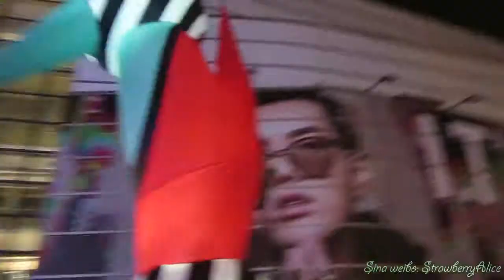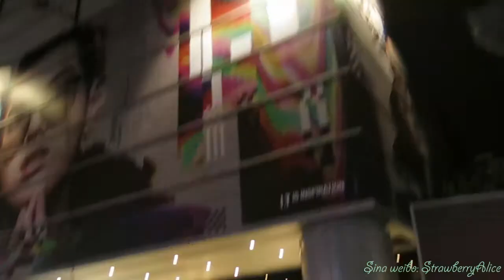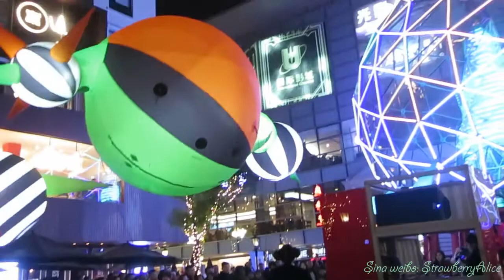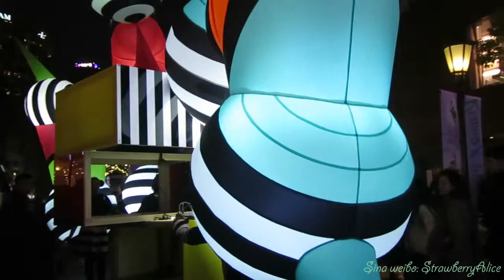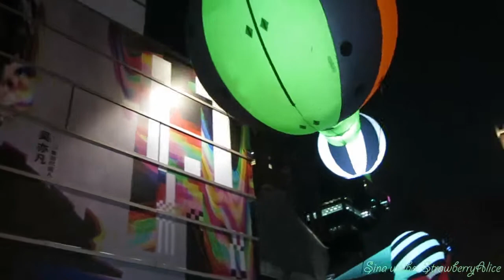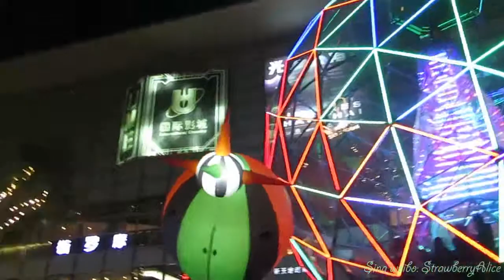2017 Lumierès Shanghai: Lampadophores - 2, Picto Facto (FR), Shanghai Xintiandi, 25/12/2017.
2017 Lumierès Shanghai Inspired by Lyon Festival of Lights: Lampadophores, Picto Facto (FR), Shanghai Xintiandi, 18 : 45, 25/12/2017.